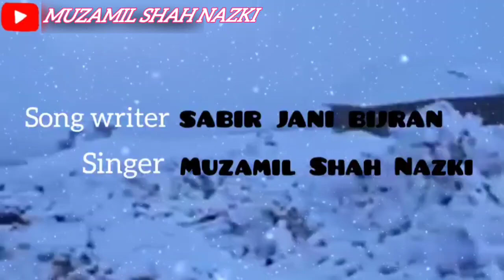GOJRI SONG || LYRICS SABIR JANI || SINGER MUZAMIL SHAH NAZKI || ACTOR SHAHID BIJRAN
title teri yaad maa kaag oudaraya

writer sabir jani bijran

singer muzamil shah nazki

actor shahid bijran